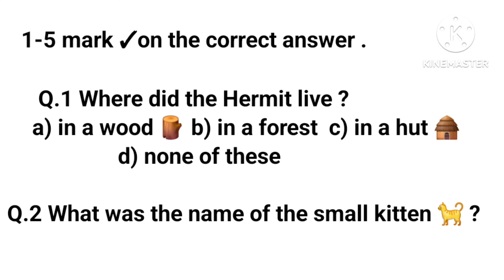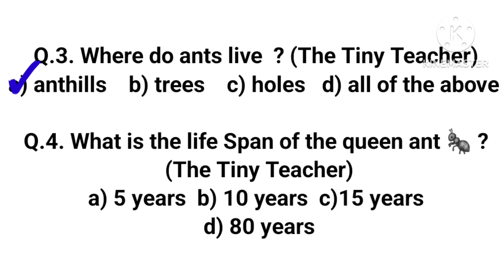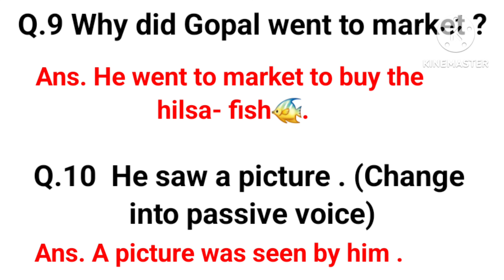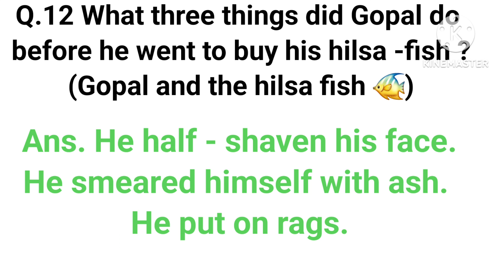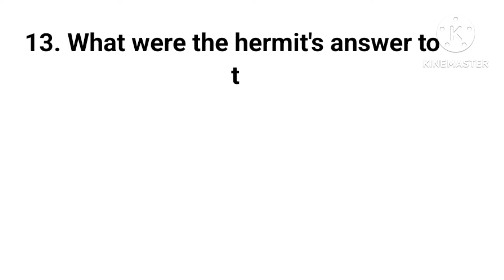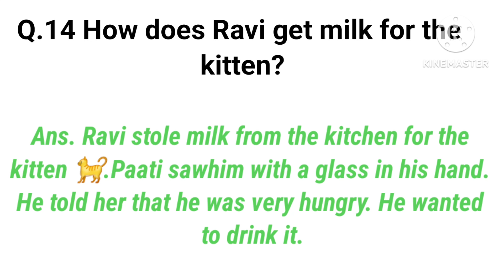Class 7th English Sample Model Paper Sat 1 Exam 2024|English Sample Paper Class 7th Sat July 2024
My Queries-
Class 7th english sample sat july 2024
Class 7th sample paper english sat 2024
Class 7 english model paper sat exam july 2024
Class 7th paper english sat july 2024
English model paper july 2024 class 7th
English sample paper july sat 2024 class 7
My Queries-
Class 7 english final exam question paper 2024
Class 7 english annual exam paper march 2024
7th class english question paper annual exam 2024
Class 7 english sample paper march 2024
Class 7 sample paper english 2023-24
Class 7 model paper english 2023-24
Class 7 model paper english march 2024
Class 7th english model paper march 2024
English sample paper class 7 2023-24
English model paper class 7 march 2024 exam
English sample paper march 2024 class 7
Class 7th english question paper Sat exam july 2024
Annual exam march 2024 sample paper english class 7th
Sat exam model paper english class 7
Sat Exam 2024 english sample paper class 7
Class 7th model paper english exam 2024
Class 7th english model paper Sat july 2024
English sample paper 2024 class 7
English model paper 2024
Class 7 english question paper 2024 sat exam
Class 7 english sample paper july sat 2024 haryana board
HBSE sample paper class 7 english sat 1
HBSE model paper english class 7
CBSE board sample paper class 7 english
Hbse sample paper english class 7 july 2024
कक्षा 7 इंग्लिश सैंपल पेपर 2024
कक्षा 7वीं सैंपल पेपर इंग्लिश सेट जुलाई 2024
कक्षा 7 अंग्रेजी मॉडल पेपर जुलाई 2024
इंग्लिश सैंपल पेपर सेट 1 2024 कक्षा 7
अंग्रेजी सैंपल पेपर 2024 कक्षा सात
इंग्लिश मॉडल पेपर कक्षा 7 जुलाई 2024
अंग्रेजी सैंपल पेपर कक्षा सातवीं 2024